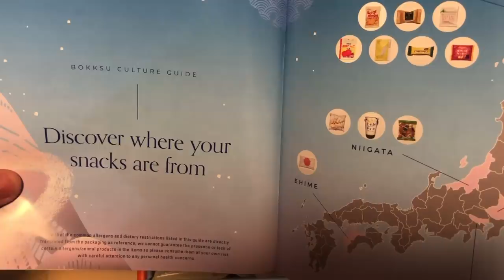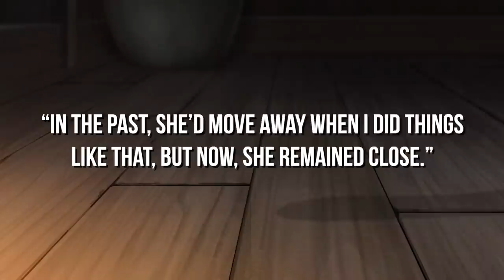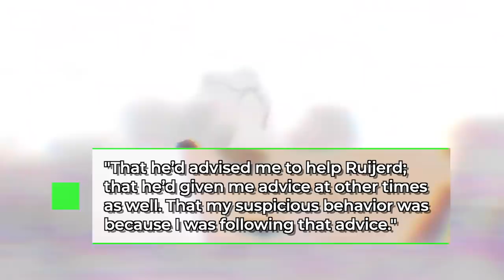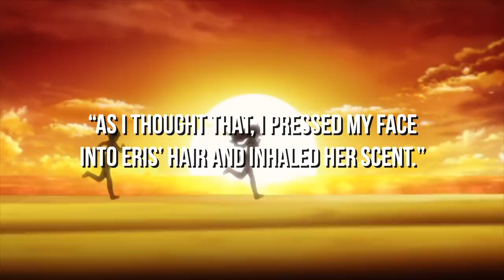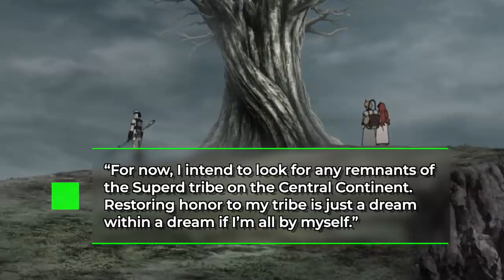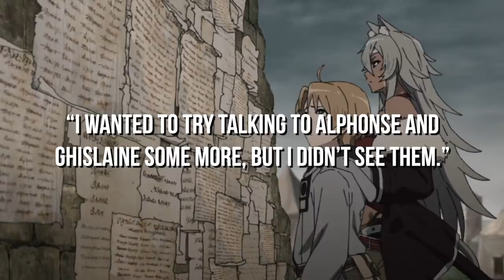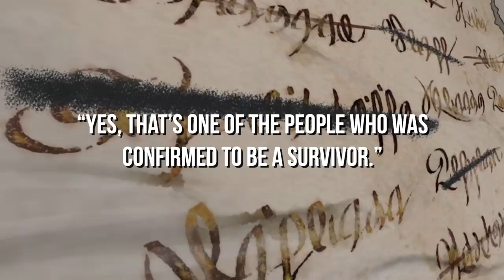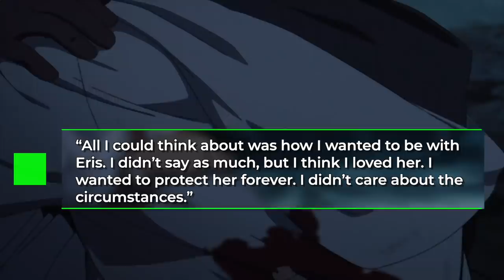Did Rudy ⱧØⱤⱤł฿ⱠɎ Mess Up? | Mushoku Tensei Cut Content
You can find more information on Bokksu’s ‘Tickets to Japan’ Giveaway, including Terms & Conditions and alternative free entry methods here: Japan Giveaway Terms & Conditions.

Mushoku Tensei Cut Content Episode 22 - Ruijerd Leaves Rudy and Eris

Foxen explains MUSHOKU TENSEI Cut Content Part 2 Episode 11
🌟 Sub, LIKE & say HI! 😉

Is Mushoku Tensei the Best Isekai Anime?

MUSHOKU tensei Episode 22
Rudy and eris arrive in Asura Kingdom
Displacement incindent destroyed the Fittoa Region
Rudy and Eris make love
Ruijerd leaves

MUSHOKU TENSEI Jobless Reincarnation is the newest Isekai anime airing in Fall Anime 2021. It gives you MC Rudy being reincarnated after being hit by a truck. Can a former 34 year old shut-in Rudy get a love interest in his new life?

Foxen explains cut content for MUSHOKU TENSEI Season 2 episode 8

MUSHOKU TENSEI Jobless Reincarnation episode 22 coming out this week
Roxy make a comeback

Follow Foxen Anime on Twitter & Tiktok!